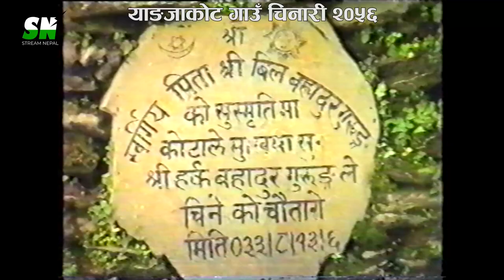Yanjakot Village | याङजाकोट चिनारी २०५६ | ङै नासा | Ft Hari Gurung | Old is Gold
Chinematographer : cpt.Min Bahadur Gurung
Writer : Lpt . Chandra Man Gurung
Edit : Prithivi Man Gurung

Arranger : Dhan Bahadur Gurung
Singers : Maina Gurung  , Bisnu Gurung
Concept : Min Bahadur Gurung ( Gore sab )

Host : Lal Kumari Gurung
Producer : Lpt. Min Bahadur Gurung (Gore Sb ), Lpt . Chandra Man Gurung

Stream Nepal
Powered by